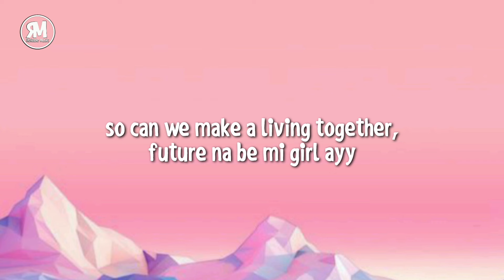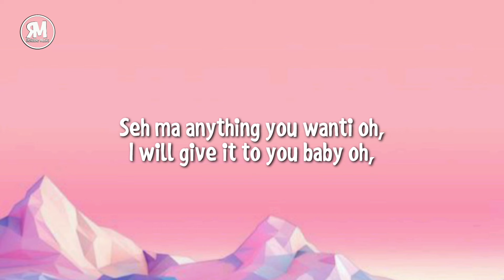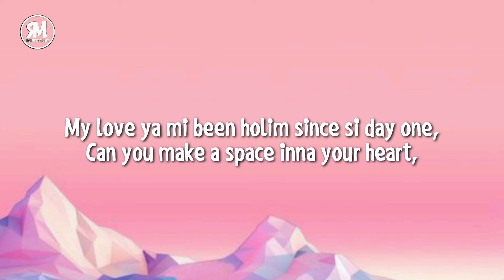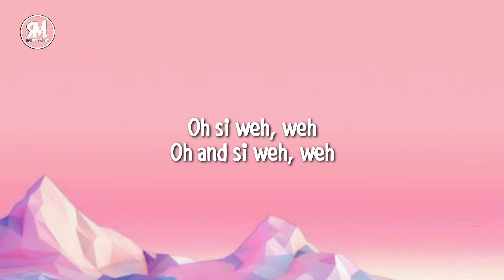oh you make my body chu chu chu | Sean Rii - Chu Chu (lyrics)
lyrics

"Chu Chu"

Your body language how me see yah mi yah wane deh dah,
so can we make a living together, future na be mi girl ayy,

because me wanting you, but mi shy for kam tok long you
Seh mi seke, seh mi seke sekeee eh

Oh you make my body chu, chu, chu, chu, chu
you make my body chu, chu, chu, chu, chu
Ooh you make my body chu, chu, chu, chu, chu (Aya Krah)
You make my body chu, chu, chu, chu, chu (Aya Krah)

Seh ma anything you wanti oh, I will give it to you baby oh,
My love ya mi been holim since si day one,